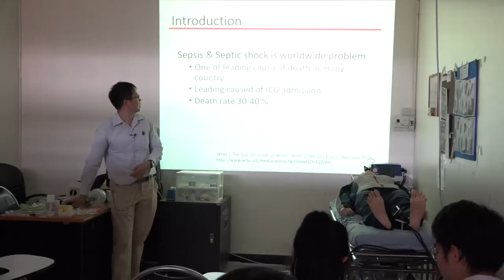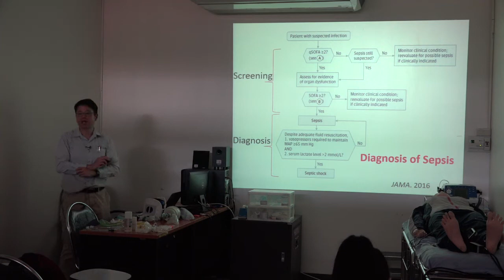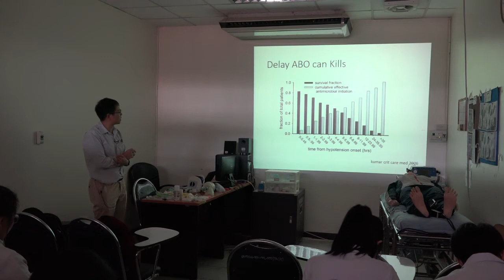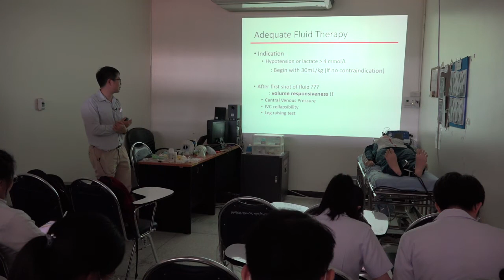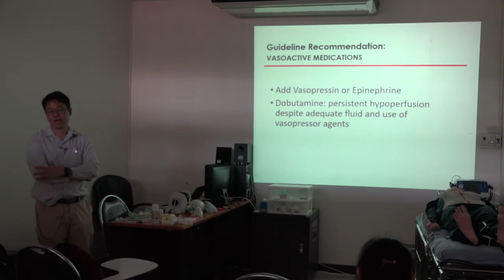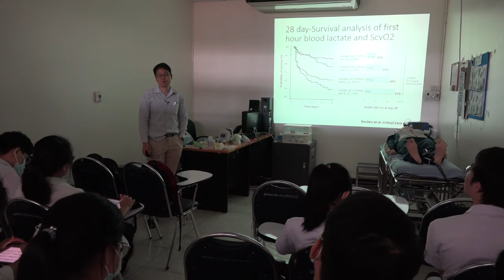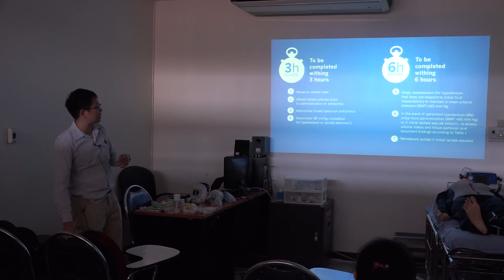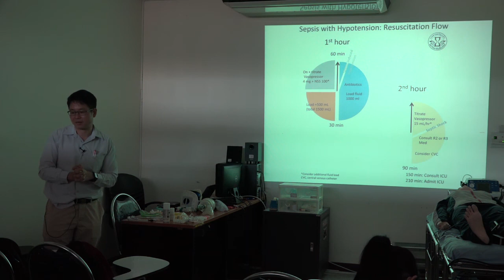Sepsis 2021-----ผศ.ดร.นพ. บวร วิทยชำนาญกุล